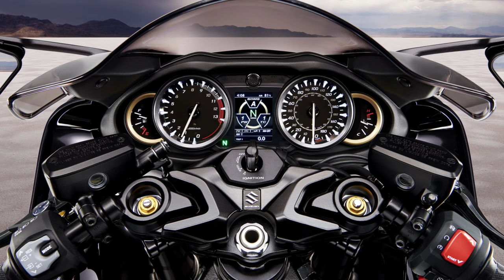Top 7 Suzuki Motorcycles For 2024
Welcome back to the channel! Today we'll be taking a look at the Top 7 New Suzuki  Motorcycles of 2024.

Suzuki GSX8S
Suzuki Boulevard M109R
Suzuki Vistrom 800
Suzuki GSX8R
Suzuki Katana
Suzuki Hayabusa